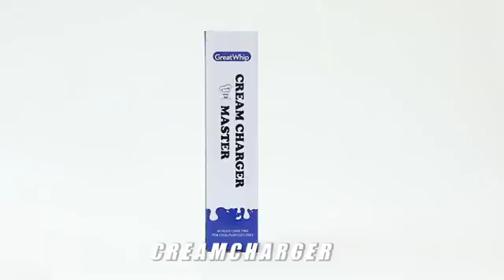How to Deal with Whip Cream Chargers such as GreatWhip 580G N2O Tank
Share how to deal with cream chargers such as GreatWhip 580-Gram N2O tank.

Whip Cream Chargers, N2O Tank